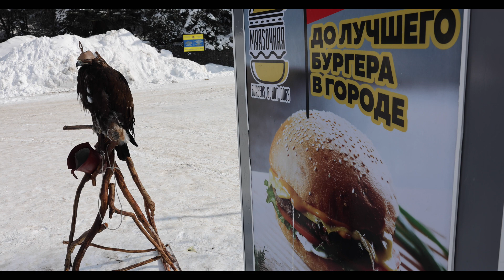Medeo, Almaty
På 70-tallet var Medeo kjent verden over – også i Norge. Men den gang var skøyter en sport nær alle nordmenn hadde et nært forhold til. Skøytebanen på Medeo, som selveste OL mester Sten Stensen omtaler som «den glatteste isen i verden», er fortsatt glatt. Men verden er annerledes nå enn da han satte verdensrekord der i 1976.